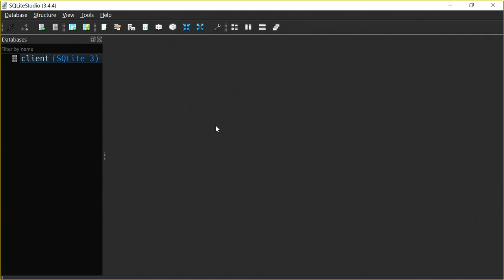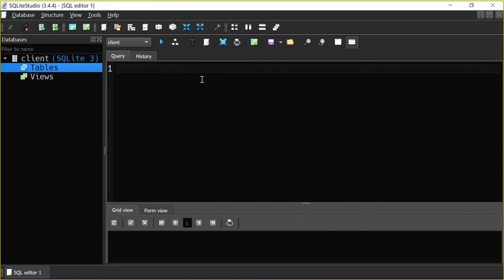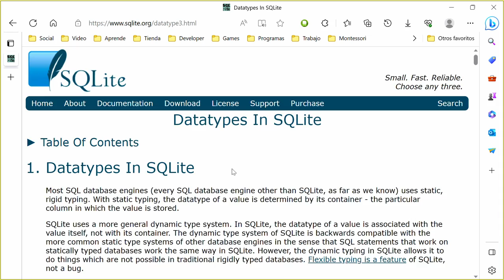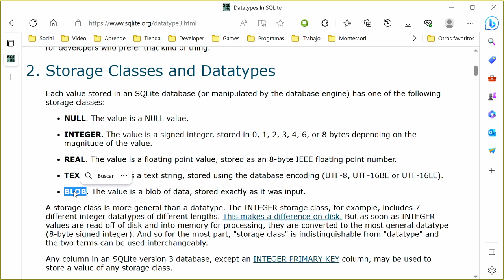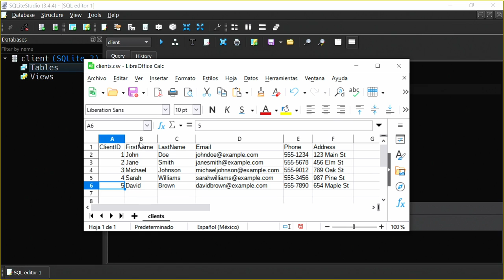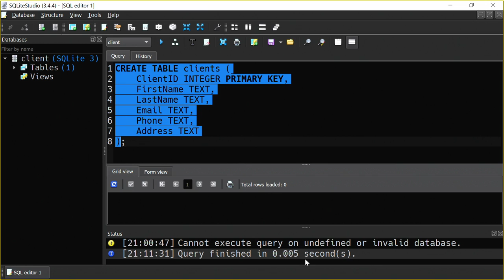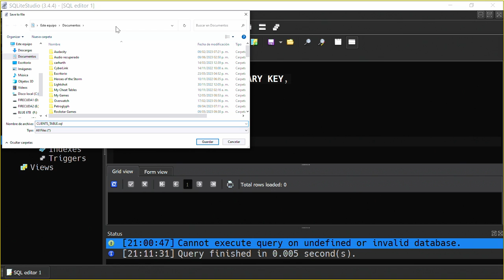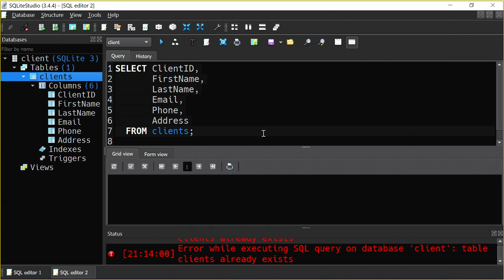Crear una tabla en SQL con CREATE TABLE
¿Primera vez que escribes código fuente de SQL? Todos empezamos aquí.

En este video aprendemos a crear una tabla con SQL para guardar los datos de clientes de un negocio.

Aprendemos sobre la sintaxis de CREATE TABLE así como los diferentes tipos de datos que se requieren para definir las columnas de la tabla.

-- Este script crea una tabla que almacena los datos de clientes de un negocio.
CREATE TABLE clients (
    ClientID INTEGER PRIMARY KEY,
    FirstName TEXT,
    LastName TEXT,
    Email TEXT,
    Phone TEXT,
    Address TEXT